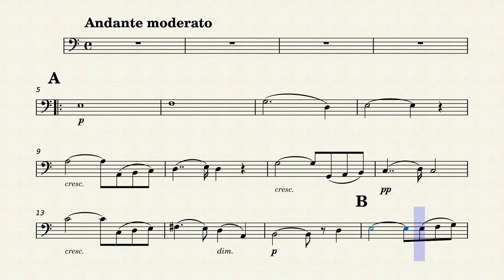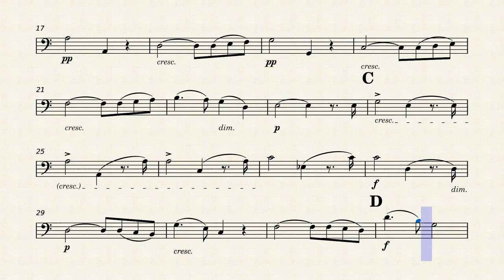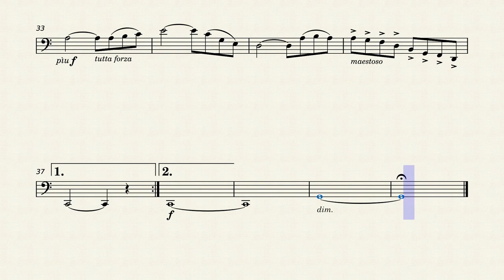Bach/Gounod - Ave Maria | Cello Play Along (Sheet Music/Score)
Ave Maria by Bach/Gounod. Violoncello Play Along/Backing Track. Sheet Music/Full Score Video. Enjoy it!